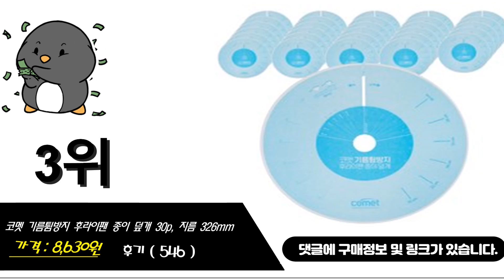후라이팬덮개 이거추천합니다. 추천순위 TOP10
1위. 포에타 심플 후라이팬 덮개, 320mm, 1개 [9,990원]
2위. 코멧 키친 스테인리스 후라이팬 덮개, 325mm*470mm, 1개 [9,890원]
3위. 코멧 기름튐방지 후라이팬 종이 덮개 30p, 지름 326mm [8,630원]
4위. 코멧 다용도 실리콘 뚜껑 그레이 26/28/30cm, 32*32*4cm, 1개 [9,900원]
5위. 키친구 실리콘 프라이팬덮개, 32cm, 1개 [8,400원]
6위. 키친아트 후라이팬 타공 스테인레스 커버, 30cm, 1개 [9,900원]
7위. 벨라쿠진 기름방지망 조리보조도구, 1개 [8,990원]
8위. 올비아 스테인레스 후라이팬 덮개, 32.5 x 47 cm, 1개 [7,430원]
9위. 다용도 후라이팬덮개 28 스텐 실리콘 기름방지망 프라이팬 후라이팬냄비뚜껑 [11,090원]